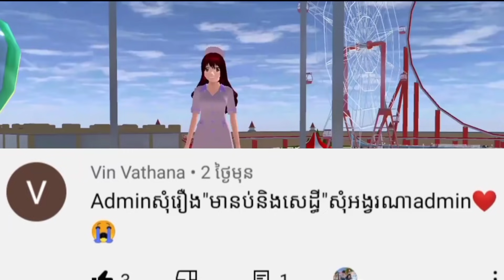រឿង ចៅមាណពនិងសេដ្ឋី - The rich man and the poor man [ Full Movie ] || SAKURA SCHOOL SIMULATOR